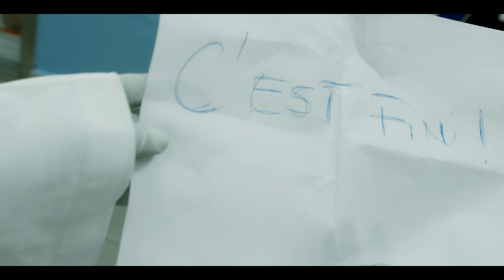MAGOTI MBELE YA YESU - Fr Ecclésiaste ngoy bin FAHIDA (Clip officiel)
Un film Réalisé par Julio LOLO BIBAS

LA PRIÈRE AU NOM DE JÉSUS-CHRIST PEUT TOUT!
S'AGENOUILLER DEVANT JÉSUS C'EST LA SOLUTION

Lyrics: SOLUTION MAGOTI MBELE YA YESU

Lyrics: SOLUTION MAGOTI

Parole:Tout genoux fléchira, toute langue confessera que Jésus-Christ est Seigneur !

Tu pigué magoti
Mbele ya aaaa bwana (×2)

Sisi yote tu pigué magoti

Choeur: Tu pigué mikono (mikooono)
Mbele ya bwana aaa  (oooo oh, mikono oooh)
Tu pigué mikono
Mbele ya aaa bwana

Parole: O toi, qui écoutes la prière! Tous les hommes viendront à toi.

Refrain: tu pigué magoti mbele ya bwana yooo (×4)
(ô mbele ya bwana, ô mbele ya bwana, ô mbele ya bwana yoyoyoyooo)

Njiya ya mbinguni mahombi  ô yooo (×4)

Mahombi kwa jina la Yesu eee yooo (×4)

Lead: Mahombi ô yooo (×3)
Kweli mahombi ô yooo

Sikiya mahombi
Pokeya mahombi ô yo (×...)

(Yoyoyo tata wa mulu eh yo yooo djalelo eee eh tumu imbila tumu totaaa)

(Mahombi iii mahombi yoooo leza wa ntumbo yooo ntumba tata aaa yoyoyo)

(Ibineeeee ibineeee ntumba tata aaa)

Mbele ya bwana mbele ya bwana yo (×...)

traduction: S'AGENOUILLER DEVANT JÉSUS C'EST LA SOLUTION

Tout genou fléchira, toute langue confessera que Jésus Christ est Seigneur (Philippiens 2 : 10)

Solo : Fléchissons les genoux devant le Seigneur X2

Solo - Tous fléchissons nos genoux.

Chœur :Fléchissons nos genoux devant le Seigneur X2

Solo : Veux-tu t’entretenir avec Dieu ?

La solution c’est la prière au nom de Jésus.

S’agenouiller c’est la solution X3

Chœur : battons les mains devant le Seigneur
Battons les mains devant le Seigneur

Paroles : O toi qui écoute la prière tous les hommes viendront à toi (Psaumes 65 :3)

Refrain : Fléchissons nos genoux devant le Seigneur X4

solo: Devant le Seigneur X3

choeur: Le chemin qui mène au ciel c’est la prière X4

choeur: La prière au nom de Jésus X4

trio: entend nos prières, agrée nos prières

duo: Nos prières, oui nos prières.

Chœur : Fléchissons nos genoux devant le Seigneur X4

solo: Yo yo yo, tata wa mulu eh yoo
(Le Dieu tres haut)

Jalelo ehh tumuimbala tumu tota
(Aujourd’hui, louons-le, célébrons-le)

Ibine eh, ibine eh, tumba tata
(en verite en verite, sois glorifie)

choeur: Devant le Père, devant le Père…

# MJS Production Anawina
Fr Ecclésiaste Ngoy Bin Fahida
Sr Glorieuse Eunice Fahida
Elie Ngoy Tady

Et n’oubliez pas d’activez les notifications en cliquant sur la cloche pour être au rendez-vous a chaque sortie de videos N’hésitez pas a liker, si vous avez kiffe                            Jésus Christ est seigneur.